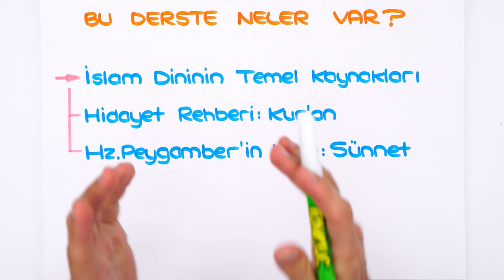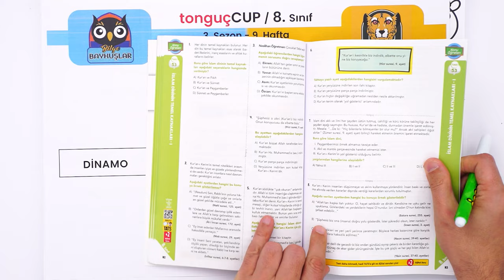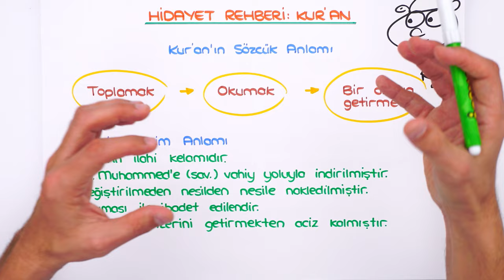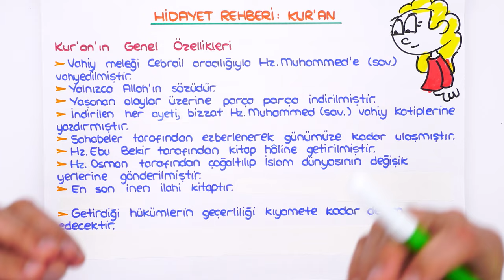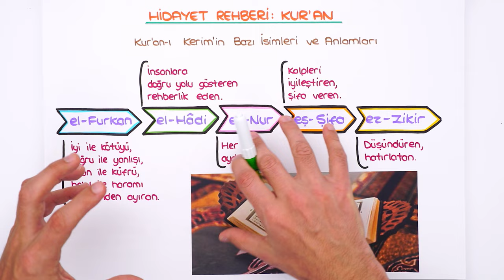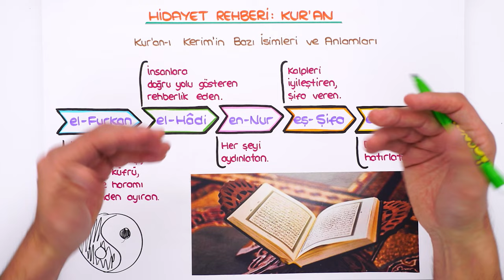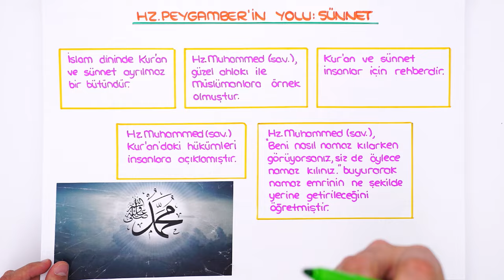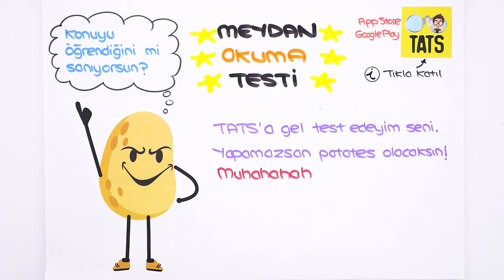İslam Dininin Temel Kaynakları 📖 tonguçCUP 3.Sezon - 8DIN14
tonguçCUP 3.Sezon devam ediyor! 🎉 Bugün Din dersinin "İslam Dininin Temel Kaynakları" konusu ile 2024 LGS'ye adım atıyoruz. 🙌 Ayrıca sene boyunca canlı yayınlar, yeni nesil soru çözümleri, challengelar, LGS günlükleri ve motivasyon videoları ile biz hep seninleyiz! O zaman hazırsan kemerleri bağla, uçuşa geçiyoruz. 🚀